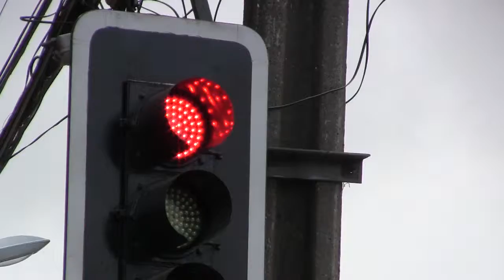ANCUD ENCIENDE SEMAFOROS